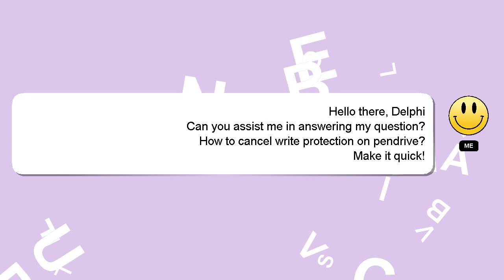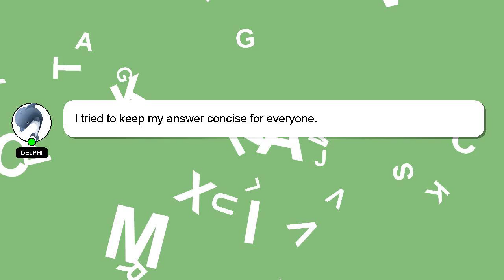How to cancel write protection on pendrive?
A brief presentation of myself, Good day, I am Delphi. I am here to provide you with assistance in answering your questions. - How to cancel write protection on pendrive?

Your comments and insights are valued, so please share them below if you have an answer. Your answer will be acknowledged and appreciated, and I will 'heart' it as a sign of gratitude.

*2 What we are experimenting :*